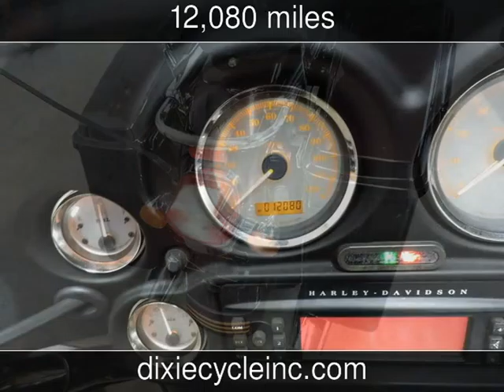2007 Harley Davidson Street Glide Used Motorcycles - Pompano,Florida - 2016-02-04